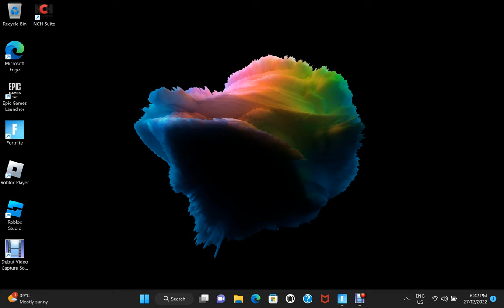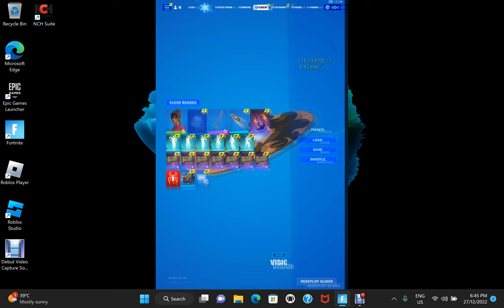Fortnite locker tour